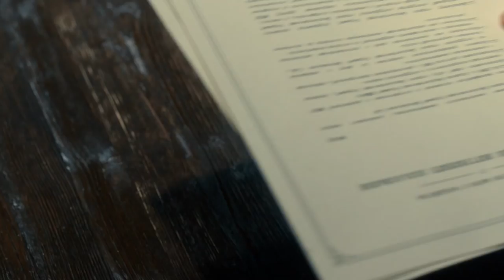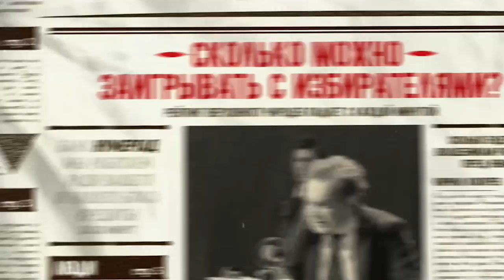Магия превыше всего / Обзор фильма | Последняя инстанция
"Магия превыше всего" - фильм по вселенной "поттерианы", снятый фанатами. Удалось ли им оправдать ожидания, хотя бы мои?
▶ Сбербанк: 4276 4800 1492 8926
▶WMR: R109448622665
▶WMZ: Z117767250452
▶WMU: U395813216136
Заранее благодарен любой поддержке.